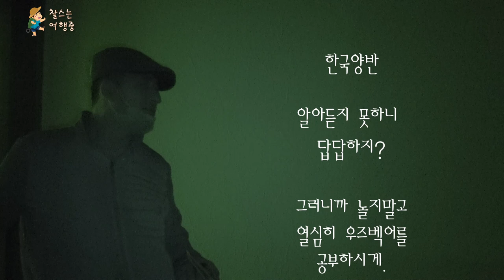#5. Looking around the town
걸어서 세계속으로 우즈벡_#우즈벡_#Toshkent_#세계여행
카톡 : Bn579